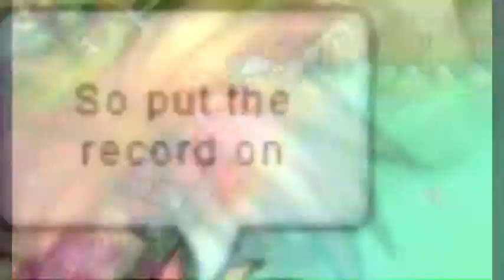(Gunny) Dành Tặng 19 bạn subscribers YouTube BimCB ♥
cám ơn các bạn đã xem trong thời gian qua :) Tks